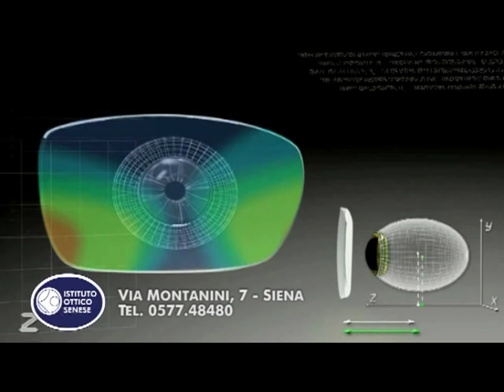Lenti Progressive Varilux S Series le lenti multifocali più evolute d'Essilor.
Isituto Ottico Senese.  Le nuove lenti Varilux S d'Essilor sono un vero passo evolutivo nel mondo delle lenti multifocali, hanno permesso di superare il compromesso delle tradizionali lenti progressive: ampiezza del campo visivo e riduzione della distorsioni delle immagini (tecnicamente “effetto onda”)sono i maggiori vantaggi di Varilux S. le migliori lenti oggi del mercato. Lenti per la presbiopia, lenti oftalmiche progressive, Specialista Varilux  a Siena, Istituto Ottico Senese, Optometria, lenti progressive zeiss, lenti multifocali zeiss lenti zeiss, lenti multifocali fotocromatiche transitions, lenti progressive fotocromatiche transitions, variluxs-series, lenti per occhiali essilor progressive, specialista varilux. Siena, ottica, ottici , occhiali progressivi, occhiali multifocali, nuove lenti progressive, varilux s series, centro specialista varilux, centro Eyecode. Le lenti progressive migliori. Le migliori lenti multifocali. Lenti progressive hoya, lenti progressive galileo, lenti progressive salmiraghi, lenti oftalmiche, occhiali presbiopia, presbiopia.Varilux Digitime.Lenti per occhiali. Lenti da vista, lenti da vista progressive, lenti da vista multifocali. Lenti varilux, lenti Varilux Essilor.
Ottica Optometria lenti progressive zeiss lenti zeiss lenti multifocali zeiss lenti per presbiti presbiopia correzzione presbiopia occhiali da presbiti.
grandvision spot, ottici grandvision, centri ottici grand vision.
ottica avanzi spot, ottica avanzi occhiali, ottica avanzi sconti promozioni, optissimo ottici optissimo, avanzi e optissimo.
ottica avanzi sconti e avanzi promozioni, optissimo, ottici optissimo, avanzi e optissimo, avanzi spot, optissimo spot, avanzi optissimo spot, occhiali grandvision, ottica avanzi sanremo.salmoiraghi e viganò occhiali, salmoiraghi e viganò pubblicità, salmoiraghi e viganò spot. lenti graduate. lenti graduate progressive, lenti graduate.lenti multifocali quale marca scegliere, lenti progressive quali scegliere, lenti multifocali come abituarsi, lenti multifocali per la miopia. Varilux X Series, Varilux X, Varilux X opinioni, Varilux serie , Varilux freestyle, varilux x prezzo.sanificazione ottica ricci siena sanificazione stravedo ricci ottica ottici sienaVarilux x opinioni. Varilux x prezzo. Varilux x series quale lente e marca scegliere. lenti progressive non centrate.lenti progressive evolute. lenti progressive multifocali quali scegliere, o quali le migliori. lenti multifocali come abituarsi. lenti multifocali per miopia. lenti multifocali rodenstock.Varilux serie X, varilux freestyle.pubblicità, salmoiraghi e viganò spot occhiali da vista ray ban, occhiali ray ban, ray ban , occhiali da sole ray ban, ii modelli più belli di ray ban. occhiali da vista uomo, occhiali da vista ray ban prezzi ottimi, occhiali da vista ray ban wayfarer ottica senese ottica siena ottico siena ottica senese, ottica a siena ottici , effetti otticigrandvision, centri ottici grand vision. Ottica avanzi, Ottici, effetti ottici, centri ottici, gruppi di ottici, greenvision, argo vision, freeoptik, oxo ottici, oxo italia, ottici oxo, optocoop italia. prevenzione vista, ottici associati, vision group italia, fielmann italia, ottica fielmann, occhiali fielmann, centri ottici salmoiraghi, salmoiraghi viganò, occhiali salmoiraghi, lenti a contatto salmoiraghi, vista si, centri ottici vista si, occhiali grandvision italia centri ottici grandvision. grandvision spot. ottica avanzi spot, ottica avanzi occhiali, ottica avanzi sconti promozioni, optissimo ottici optissimo Le migliori lenti multifocali. Lenti progressive hoya, lenti progressive galileo, lenti progressive salmiraghi